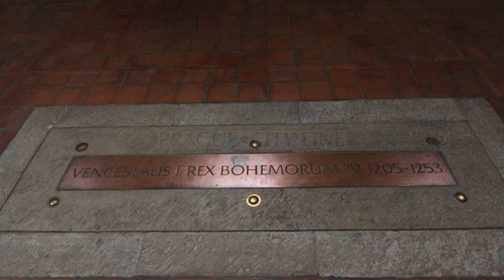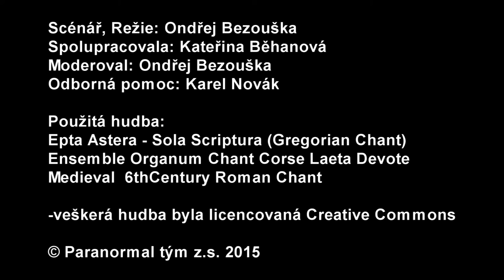Historické osobnosti: Rožmberkové 2. díl - Vok I. z Rožmberka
Druhá epizoda věnující se oficiálnímu zakladateli Rožmberského rodu a držiteli predikátu Woko de Rosenberch.

Vypravme se na samotný počátek dějin Rožmberků a sledujme jejich cestu od výsluní k vymření. V této epizodě půjdeme po šlépějích oficiálního zakladatele rožmberského rodu a oblíbence Přemysla Otakara II.